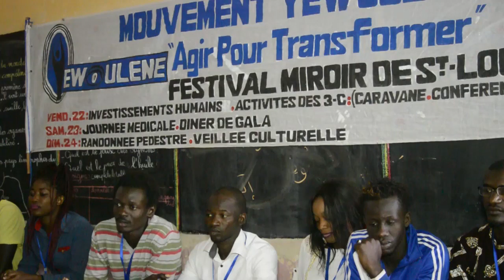Mouvement Yéwouléne avec Ndaractu.net